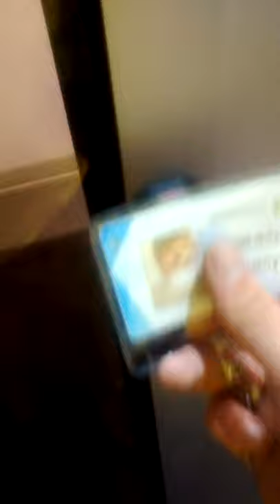Back at it pt.2